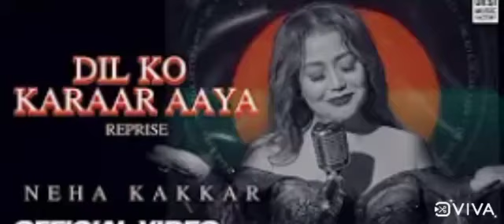dil ko karaaar aaya by neha kakkar